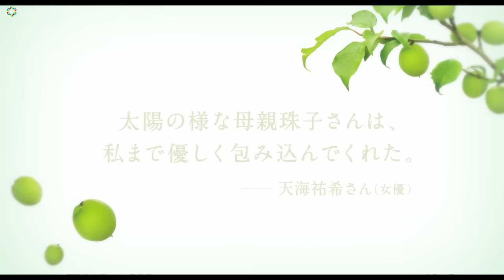加賀まりこ＆塚地武雅、自閉症の息子と母役で初共演 映画『梅切らぬバカ』予告編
加賀まりこ主演、塚地武雅と親子役で初共演を果たした映画『梅切らぬバカ』が11月12日より全国公開。母親と自閉症を抱える息子が社会の中で生きていく様を温かく誠実に描く本作。愛情と包容力にあふれる母親・珠子を演じるのは、54年ぶりに主演を務める加賀まりこ。軽口を叩きながらも、小柄な身体で大きな息子の世話をする姿はとてもチャーミング。だからこそ、やがて訪れる“息子が1人で生きる未来”を案ずる横顔が、より一層切なく観る者の胸に迫る。

　息子・忠男役には『間宮兄弟』で日本アカデミー賞新人賞を受賞し、NHK連続テレビ小説「おちょやん」など俳優としても活躍中のドランクドラゴンの塚地武雅。さらに、珠子たちの家の隣に引っ越してきた里村夫婦を、渡辺いっけいと森口瑤子が演じ、珠子と交流を深めていく里村家の息子・草太をドラマ「浦安鉄筋家族」の小鉄役が記憶に新しい斎藤汰鷹が演じる。

　この度、予告編が解禁。映像はポスタービジュアルと同じ、梅の木がある庭で珠子（加賀）が忠男（塚地）の髪を切るシーンから始まる。珠子は正直が取り柄の占い師で、初対面でも一言目から「離婚の相談でしょ？後悔のオーラを纏ってるわ」とズバッと言ってしまう。自閉症を抱える忠男は、几帳面で毎朝決まった時間に起き、朝食をとり、家を出る。近くの乗馬クラブで、大好きな馬に挨拶するのも日課だ。都会の古民家で寄り添い暮らす親子2人の何気ない日常が、ユーモラスに描かれている。

　しかし、ある日、ぎっくり腰になった忠男とそれを支えようとした珠子は2人で床に倒れ込んでしまう。「このまま共倒れになっちゃうのかね…？」という、この先を案じた珠子の印象的な台詞が響く。そして、悩んだ末に珠子は忠男のグループホーム入居を決めるのだった。最後は「忠さんがいてくれて、母ちゃんは幸せだよ」という珠子のあたたかく、力強い台詞が涙を誘う予告編に仕上がった。